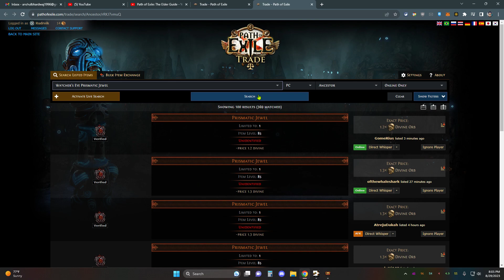3.22 Absence of Value & Meaning || SRS Poison || Ep09